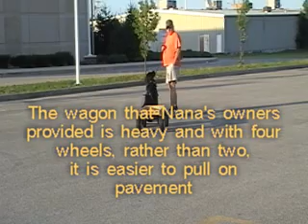Newfoundland Puppy Learns To Pull A Cart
Nana, a six month old Newfoundland puppy, is shown learning how to pull a cart.  She attended three weeks of basic training in our Board & Train program, then came back a few weeks later with her cart.  Please note that the cart is not perfectly sized for the dog, but it is the equipment that the owner dropped off.